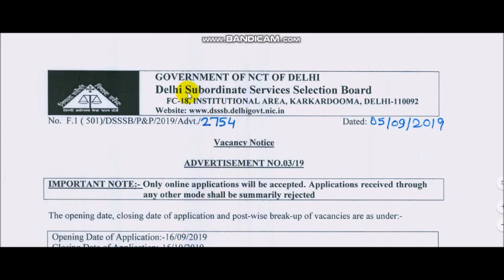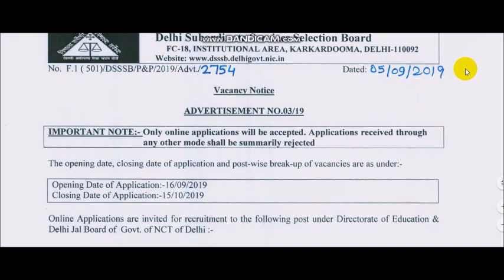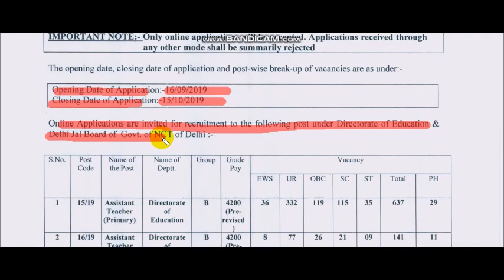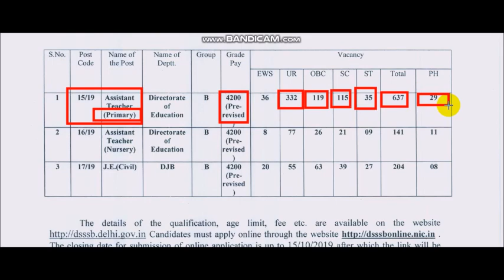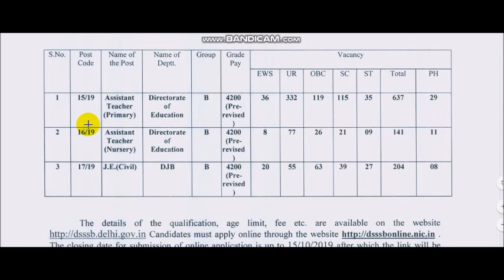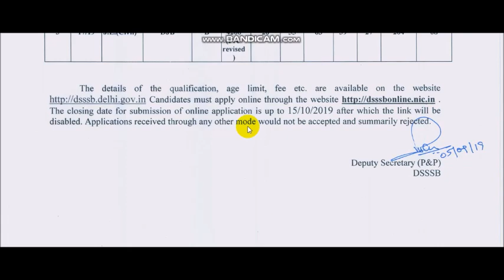प्राथमिक शिक्षक नर्सरी भर्ती DSSSB 2019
UCPZahfZI-01uDUcdWDAs6zw

IMPORTANT MCQ